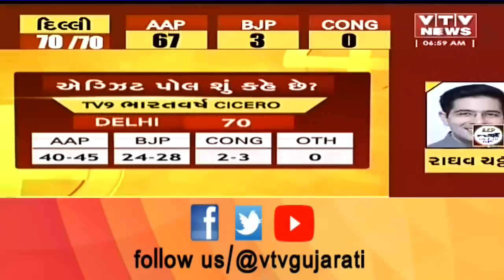મત ગણતરીને લઈને Delhi માં સઘન સુરક્ષા વ્યવસ્થા, જુઓ શું કહે છે એગ્ઝિટ પોલ ? | VTV Gujarati